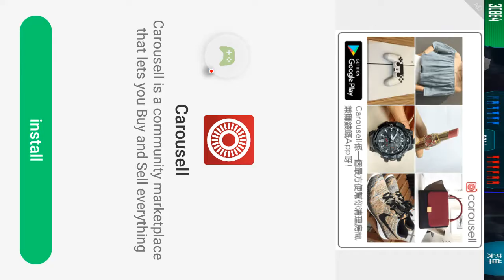wwr-cossack beacon capper